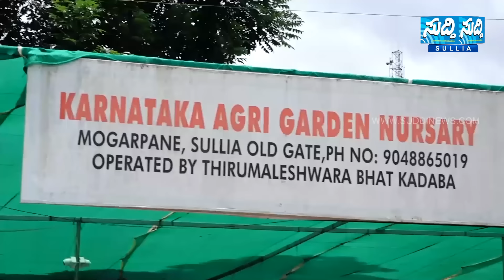ಕೋಟ್ಯಾಧೀಶರಾಗಿದ್ದ ತೆಕ್ಕಿಲ್ ಮನೆಯವರು ಪಾಪರ್ ಆಗಿ ಮತ್ತೆ ಟಿ.ಎಂ.ಶಹೀದರ ಮೂಲಕ ಎದ್ದು ನಿಂತ ಕತೆ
An intimate talk with Harish Bantwal
TM Shaheed's grandfather Tekil Muhammad Haji came to Aranthodu area and made a lot of property.
It led to the growth of Muslim population in Aranthodu, Peradka, Sampaje.
How did the peak of Tekil prasthan fall?
How did TM Shahid accept the situation as a challenge and come up when it was difficult to eat?
TM Shahid opened his heart in a news interview

ಅಂತರಂಗದ ಮಾತುಕತೆ ವಿದ್ ಹರೀಶ್ ಬಂಟ್ವಾಳ್
ಟಿ.ಎಂ.ಶಹೀದರ ಅಜ್ಜ ತೆಕ್ಕಿಲ್ ಮಹಮ್ಮದ್ ಹಾಜಿ ಅರಂತೋಡು ಪ್ರದೇಶಕ್ಕೆ ಬಂದು ಯಥೇಚ್ಛ ಆಸ್ತಿ ಮಾಡಿದ್ದರು
ಅರಂತೋಡು, ಪೇರಡ್ಕ, ಸಂಪಾಜೆಗಳಲ್ಲಿ ಮುಸ್ಲಿಂ ಪಾಪ್ಯುಲೇಶನ್ ಬೆಳೆಯಲು ಕಾರಣರಾದರು.
ಉತ್ತುಂಗದಲ್ಲಿದ್ದ ತೆಕ್ಕಿಲ್ ಪ್ರಸ್ತಾನ ಪತನವಾದುದು ಹೇಗೆ ?
ಊಟಕ್ಕೂ ಕಷ್ಟವಾಗಿದ್ದ ಟಿ.ಎಂ.ಶಹೀದ್ ಪರಿಸ್ಥಿತಿಯನ್ನು ಸವಾಲಾಗಿ ಸ್ವೀಕರಿಸಿ ಮೇಲೆ ಬಂದದ್ದು ಹೇಗೆ ?
ಸುದ್ದಿ ಸಂವಾದದಲ್ಲಿ ಅಂತರಂಗ ತೆರೆದಿಟ್ಟ ಟಿ.ಎಂ.ಶಹೀದ್